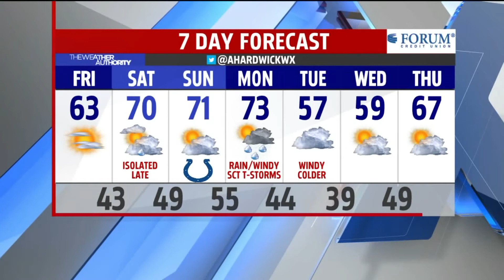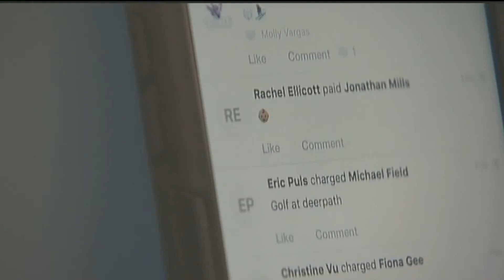Amber`s Friday forecast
Meteorologist Amber Hardwick has your weather forecast for this Friday, October 18 and the weekend ahead.